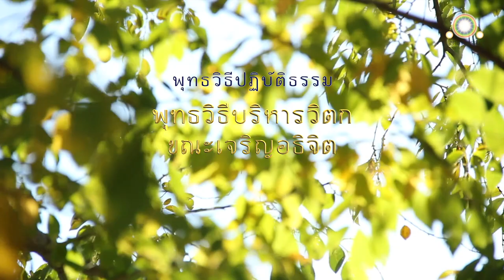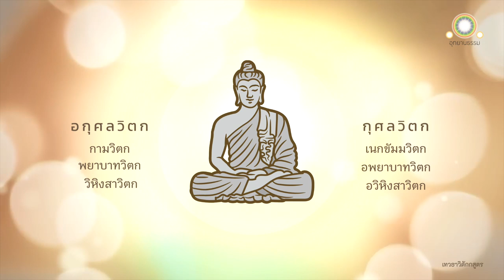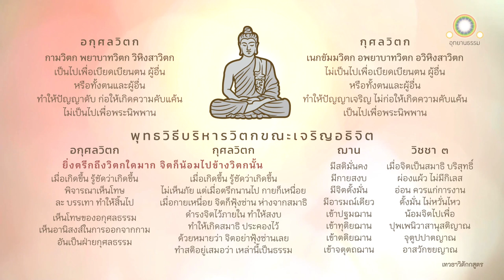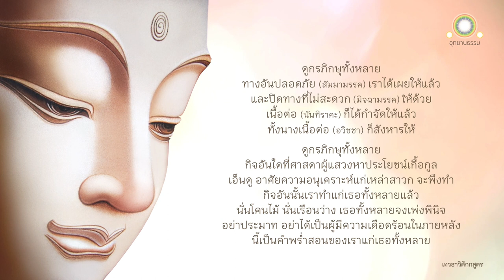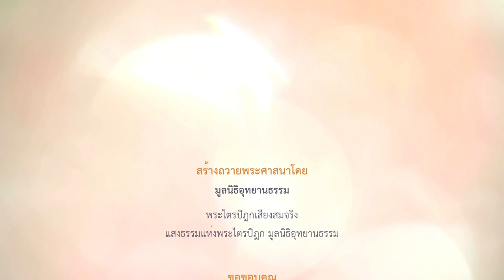พุทธวิธีบริหารวิตกขณะเจริญอธิจิต | เทวธาวิตักกสูตร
พุทธวิธีบริหารวิตก
ขณะเจริญอธิจิต
เทวธาวิตักกสูตร

เมื่อพระผู้มีพระภาคยังเป็นพระโพธิสัตว์ ยังไม่ได้ตรัสรู้ ทรงแยกวิตกเป็น ๒ ส่วน คือ

กามวิตก พยาบาทวิตก และวิหิงสาวิตก เป็นส่วนหนึ่ง
เนกขัมมวิตก อพยาบาทวิตก และอวิหิงสาวิตก เป็นส่วนหนึ่ง

เมื่อทรงไม่ประมาท มีความเพียรเครื่องเผากิเลส ส่งตนไปอยู่ กามวิตก พยาบาทวิตก และวิหิงสาวิตก บังเกิดขึ้น ก็ทราบชัดว่ากามวิตก พยาบาทวิตก และวิหิงสาวิตก บังเกิดขึ้น แต่ว่ามันเป็นไปเพื่อเบียดเบียนตน เพื่อเบียดเบียนผู้อื่น หรือเพื่อเบียดเบียนทั้งตนและผู้อื่น ทำให้ปัญญาดับ ก่อให้เกิดความคับแค้น ไม่เป็นไปเพื่อพระนิพพาน เมื่อทรงพิจารณาเห็นดังนั้นแล้ว กามวิตก พยาบาทวิตก และวิหิงสาวิตกที่บังเกิดขึ้นก็ดับหายไป

และเมื่อยิ่งตรึก ยิ่งตรองถึงวิตกใด ๆ มาก ใจจะน้อมไปข้างวิตกนั้น ๆ คือ

ถ้ายิ่งตรึกตรองถึงกามวิตกมาก ก็จะละทิ้งเนกขัมมวิตกเสีย มาอยู่แต่กามวิตกมาก จิตก็น้อมไปเพื่อกามวิตก

ถ้ายิ่งตรึกตรองถึงพยาบาทวิตกมาก ก็จะละทิ้งอัพยาบาทวิตกเสีย มาอยู่แต่พยาบาทวิตกมาก จิตก็น้อมไปเพื่อพยาบาทวิตก

ถ้ายิ่งตรึกตรองถึงวิหิงสาวิตกมาก ก็จะละทิ้งอวิหิงสาวิตกเสีย มาอยู่แต่วิหิงสาวิตกมาก จิตก็น้อมไปเพื่อวิหิงสาวิตก

ทรงเห็นโทษ ความเลวทราม ความเศร้าหมอง ของอกุศลธรรมทั้งหลาย และเห็นอานิสงส์ในการออกจากกาม อันเป็นความผ่องแผ้วของกุศลธรรมทั้งหลาย

ทรงไม่ประมาท มีความเพียรเครื่องเผากิเลส ส่งตนไปอยู่ เนกขัมมวิตก อพยาบาทวิตก และอวิหิงสาวิตก ก็บังเกิดขึ้น แต่ว่าเนกขัมมวิตก อัพยาบาทวิตก และอวิหิงสาวิตกนั้นไม่เป็นไปเพื่อเบียดเบียนตน ไม่เป็นไปเพื่อเบียดเบียนผู้อื่น ไม่เป็นไปเพื่อเบียดเบียนทั้งสองฝ่าย เป็นทางทำให้ปัญญาเจริญ ไม่ทำให้เกิดความคับแค้น เป็นไปเพื่อพระนิพพาน

ก็หากจะทรงตรึกตรองถึงเนกขัมมวิตก อพยาบาทวิตก และอวิหิงสาวิตกนั้น ตลอดทั้งกลางคืนและกลางวัน ก็ทรงยังไม่มองเห็นภัยที่จะบังเกิดขึ้นจากเนกขัมมวิตก อพยาบาทวิตก และอวิหิงสาวิตกได้เลย แต่ว่าเมื่อทรงตรึกตรองอยู่นานเกินไป ร่างกายก็เหน็ดเหนื่อย เมื่อร่างกายเหน็ดเหนื่อย จิตก็ฟุ้งซ่าน เมื่อจิตฟุ้งซ่าน จิตก็ห่างจากสมาธิ

จึงทรงดำรงจิตไว้ในภายใน ทำให้สงบ ทำให้เกิดสมาธิ ประคองไว้ด้วยดี เพราะปรารถนาว่า จิตของเราอย่าฟุ้งซ่านอีกเลย

ภิกษุยิ่งตรึกยิ่งตรองถึงวิตกใด ๆ มาก เธอก็มีใจน้อมไปข้างวิตกนั้น ๆ มาก  คือ

ถ้ายิ่งตรึกยิ่งตรองถึงเนกขัมมวิตกมาก ก็จะละกามวิตกเสียได้ ทำเนกขัมมวิตกอย่างเดียวให้มาก จิตก็จะน้อมไปเพื่อเนกขัมมวิตก

ถ้ายิ่งตรึกยิ่งตรองถึงอัพยาบาทวิตกมาก ก็จะละพยาบาทวิตกเสียได้ ทำอัพยาบาทวิตกอย่างเดียวให้มาก จิตก็จะน้อมไปเพื่ออัพยาบาทวิตก

ถ้ายิ่งตรึกยิ่งตรองถึงอวิหิงสาวิตกมาก ก็จะละวิหิงสาวิตกเสียได้ ทำอวิหิงสาวิตกอย่างเดียวให้มาก จิตก็จะน้อมไปเพื่ออวิหิงสาวิตก

เมื่อทรงปรารภความเพียร มีความเพียรไม่ย่อหย่อนแล้ว มีสติมั่นคง มีกายสงบ ไม่กระสับกระส่าย มีจิตตั้งมั่น มีอารมณ์เป็นอันเดียว สงัดจากกาม สงัดจากอกุศลธรรม

บรรลุปฐมฌาน
บรรลุทุติยฌาน
บรรลุตติยฌาน
บรรลุจตุตถฌาน

เมื่อจิตเป็นสมาธิ บริสุทธิ์ ผ่องแผ้ว ไม่มีกิเลส ปราศจากอุปกิเลสอ่อน ควรแก่การงาน ตั้งมั่น ไม่หวั่นไหวอย่างนี้ ทรงโน้มน้อมจิตไปเพื่อ

ปุพเพนิวาสานุสติญาณ ระลึกชาติก่อนได้เป็นอันมาก บรรลุวิชชาที่หนึ่งในปฐมยามแห่งราตรี

รู้จุติและอุปบัติของสัตว์ทั้งหลาย (จุตูปปาตญาณ) ด้วยจักษุอันบริสุทธิ์ บรรลุวิชชาที่สองในมัชฌิมยามแห่งราตรี

อาสวักขยญาณ รู้ชัดตามความเป็นจริงว่านี้ ทุกข์ ทุกขสมุทัย ทุกขนิโรธ ทุกขนิโรธคามินีปฏิปทา เหล่านี้อาสวะ อาสวสมุทัย อาสวนิโรธ อาสวนิโรธคามินีปฏิปทา เมื่อทรงรู้เห็นอย่างนี้ จิตจึงหลุดพ้นแล้ว จากกามาสวะ ภวาสวะ อวิชชาสวะ เมื่อจิตหลุดพ้นแล้ว ก็มีญาณหยั่งรู้ว่า หลุดพ้นแล้ว รู้ชัดว่า ชาติสิ้นแล้ว พรหมจรรย์อยู่จบแล้ว กิจที่ควรทำ ทำเสร็จ แล้ว กิจอื่นเพื่อความเป็นอย่างนี้มิได้มี วิชชาที่สามนี้ ทรงบรรลุแล้วในปัจฉิมยามแห่งราตรี

ทรงกำจัดอวิชชาแล้ว วิชชาจึงบังเกิดขึ้น กำจัดความมืดแล้ว ความสว่างจึงบังเกิดขึ้น ก็เพราะทรงไม่ประมาท มีความเพียรเครื่องเผากิเลสส่งตนไปอยู่